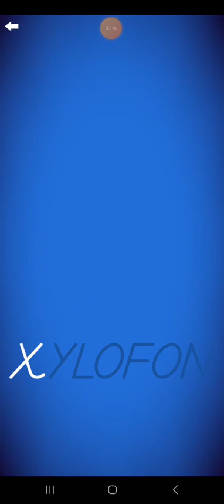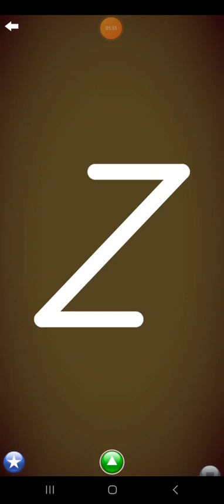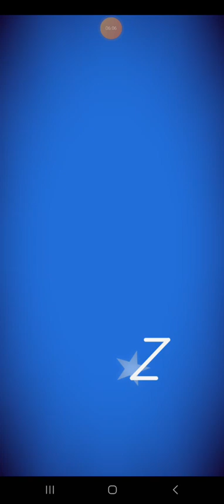Letter School Swedish DN Uppercase Style Letters Part 5: U-Z (Silver)